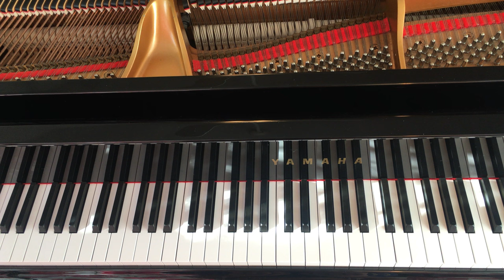The Power Of Love - Frankie Goes To Hollywood - Piano Cover + Sheet Music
My goodness, I don’t know where these songs come from, but when it comes to piano power ballads, it doesn’t get much better than this. Yesterday, I’d never played this song in my life. This morning, I sat down at the piano and an hour later, I hit the record button. I don’t know about you, but Frankie Goes To Hollywood were one of my favorite bands of the 80’s and I didn’t have the respect for this song back then as much as I do now. The Power Of Love is a song from 1984. There are so many ups and downs, and all three verses are different. I love this song. I hope you enjoy the expression on the piano - from playing so softly at the beginning notes almost don’t play, to almost breaking strings as it builds. I hope you enjoy this.

If you’re stumbling across my channel for the first time, welcome. There are many more songs coming.